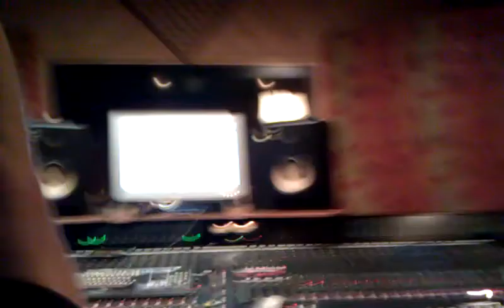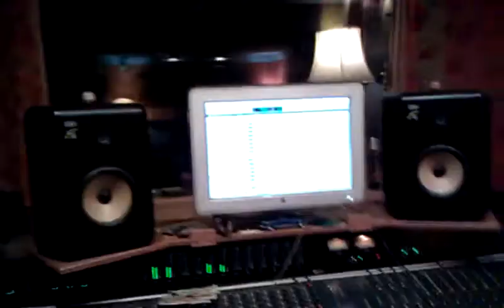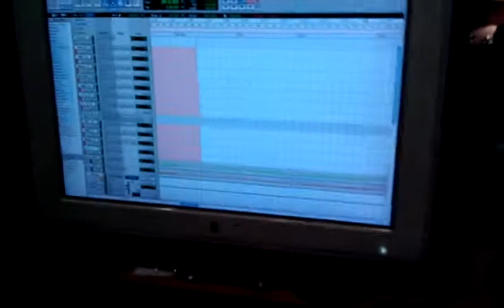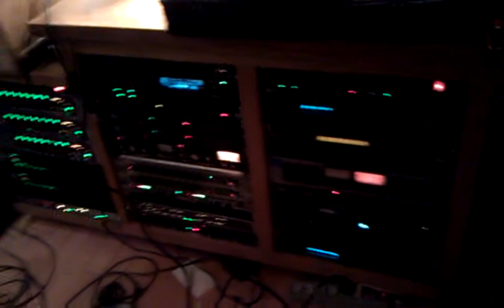The Making of Home is Manila 2.3gp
It's "drum tracks" night for us, as we work on re-tracking our 2010 hit "Home is Manila" in "full band" mode this time. The original was piano, synth and my vocals. This version has just about everything in it, including new vocals with backing vocs. It's always fun to work in-studio with the rest of the band because they keep me laughing. Not so stressed when they're around. The filipina on the couch is my adorable wife, Grace. We're under the gun to finish this. "Home is Manila" is due for a June 11 release in the Philippines.